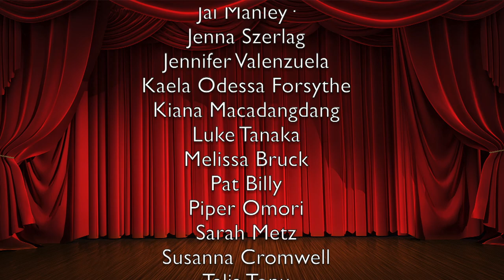9 20 22 Review of Malama Wau Akua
The latest show at the Hui Noʻeau Visual Arts Center in Makawao is a collaborative with The East Maui Watershed Partnership, juried by Gabrielle Anderman and Chuck Chimera. Entitled Malama Wau Akua, it means “Care for the Realm of the Gods.” It is an annual juried exhibition, in its 7th incarnation at the Hui, which seeks to celebrate native and endemic species and artistic excellence. To that end, every work is analyzed by conservation professionals for accuracy and appropriateness of depictions and materials and there are thoughtful, instructive descriptions of each work prepared by staff of East Maui Watershed Partnership in collaboration with the artistsʻ statements.